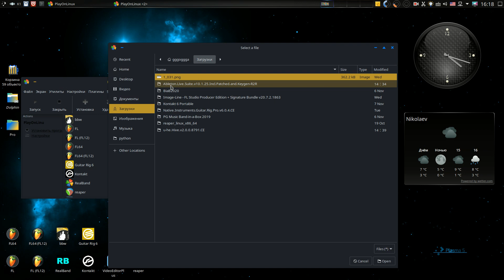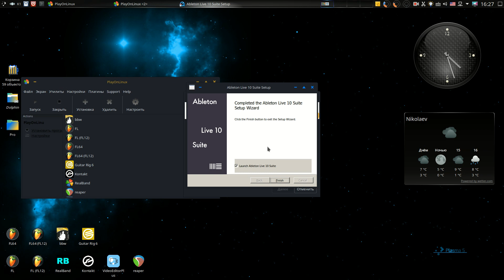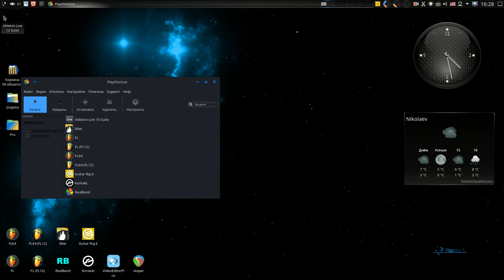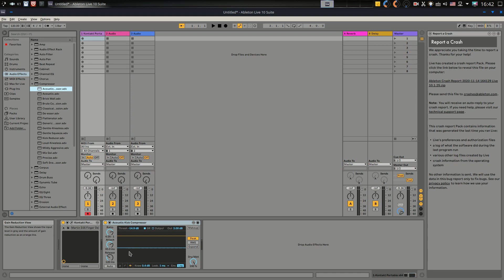Installing Ableton - Live Suite 10.1.25 x64 in Ubuntu Studio 20.10.